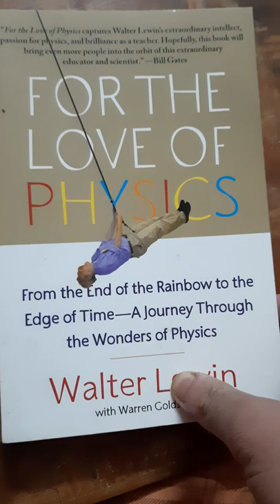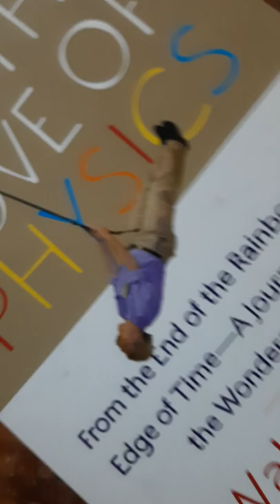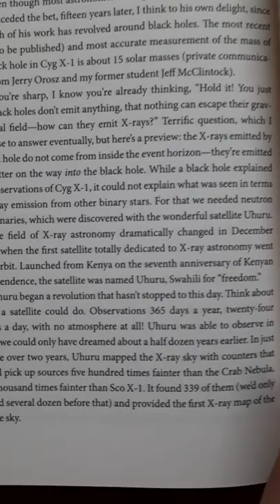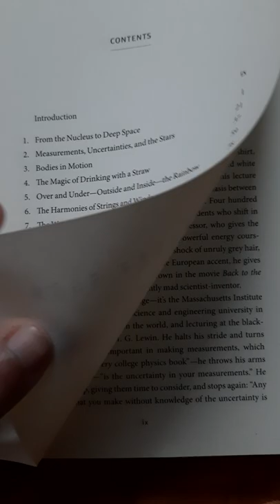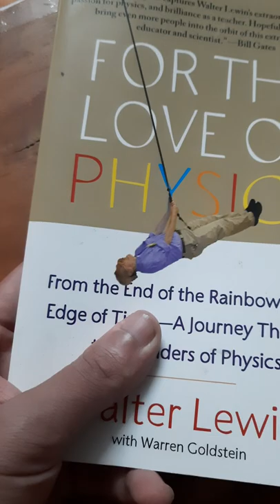For the love of physics by Professor Walter Lewin